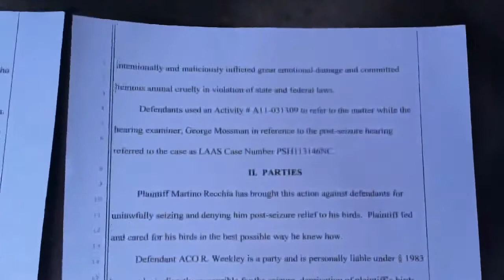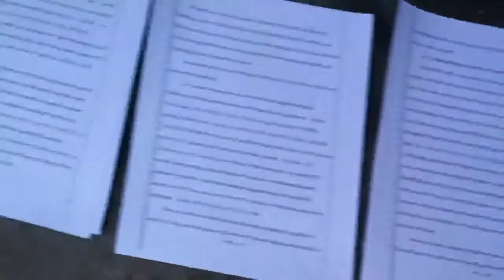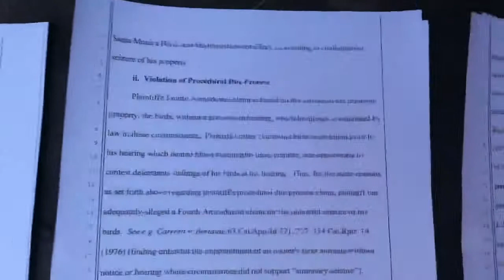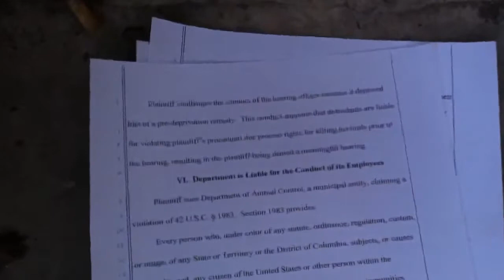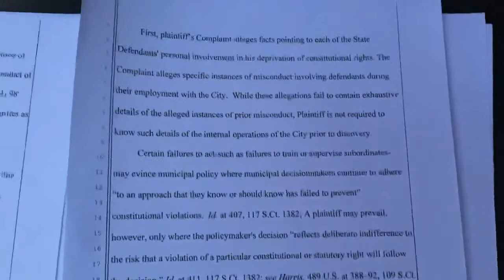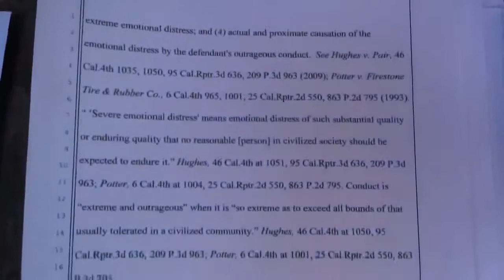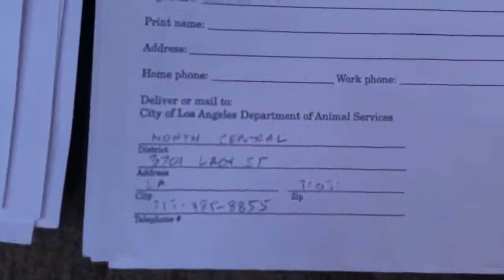LOS ANGELES POLICE DEPARTMENT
RIK MARTINO...PLEASE KNOW YOUR RIGHTS"(il mio business con la citta di los angeles non e' ancora finito"THE CITY OF LOS ANGELES FAILED TO PROTECT AND SAVE MY PETS...DISEPTION/GROSS NEGLIGENT/COERCION/DEPRIVED/CAJOLING/DISCRIMINATION/ NEGLIGENT/MALICE/MISLEADING/FRAUD/NEGLIGENT/INTIMIDATION/CAJOLING.